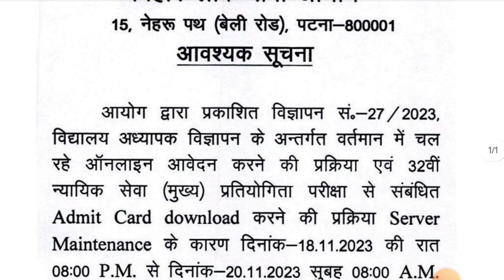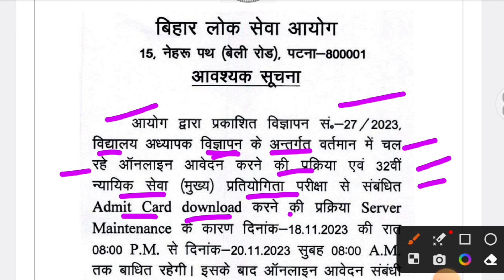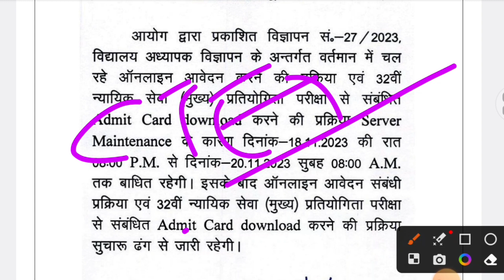BPSC TRE phase 2.0 | CTET Appearing Candidate | CTET वालो ये मौका मत चूकना ! Bihar sikshak Bharti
bpsc tre 2.0 latest news
bpsc tre 2.0 ctet appearing students
bpsc tre 2.0 syllabus
bpsc tre 2 me ctet appearing students
bpsc kon kon bhar sakta hai
bpsc ka form kon kon bhar sakta hai
bpsc teacher ka form kon kon bhar sakta hai
bpsc ka form kaun kaun bhar sakta hai
bihar 2nd phase teacher vacancy
ctet appearing bihar teacher
ctet appearing can fill bpsc
ctet appearing wale bpsc ka form bhar sakte hain
kya ctet appearing wale bpsc ka form bhar sakte
hain